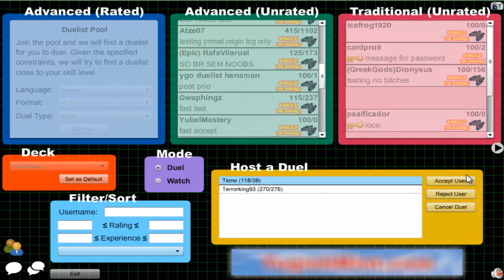Vitamin Y (Forever) Episode 214: Yubel Beat #31